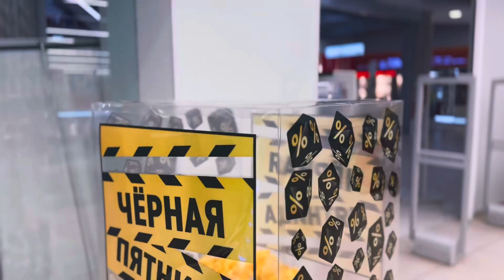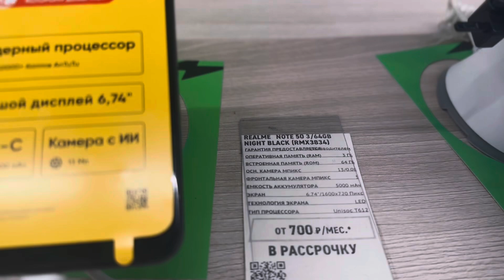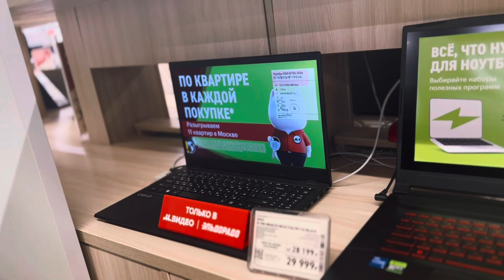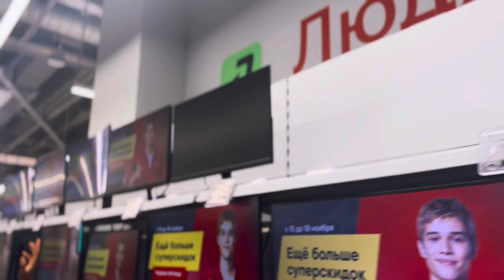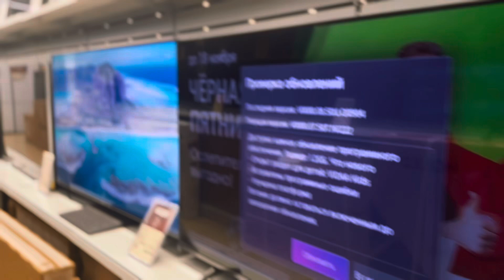Gadgets & Home Appliances from the Most Sanctioned City In Russia 🇷🇺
Kursk is a small city in Russia 🇷🇺 but there are Big stores in kursk.
This video shows a tour round a Gadget/Home appliance store in kursk russa  Enjoy  😉

Drop video suggestions on the comments below 👇
Previous Videos

About me :

I am Dr.browncaramel(Amanda), an Intern medical doctor living in Russia .

Camera : Iphone14 pro max(cinematic )
Editor: CapCut